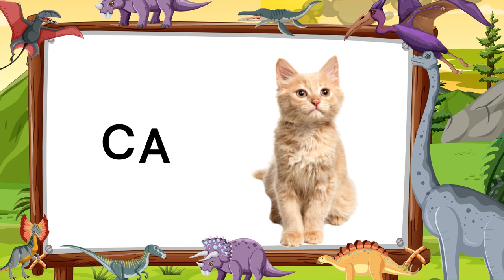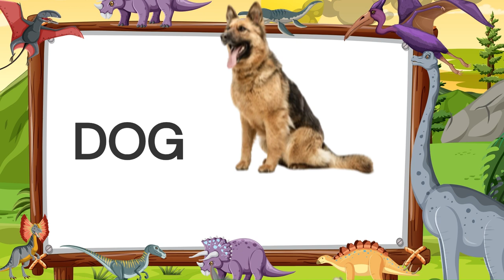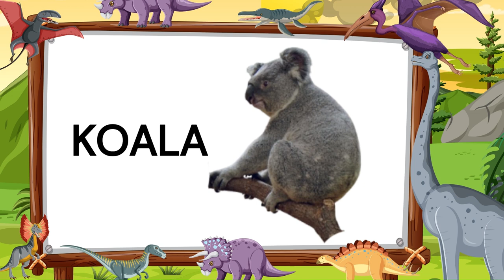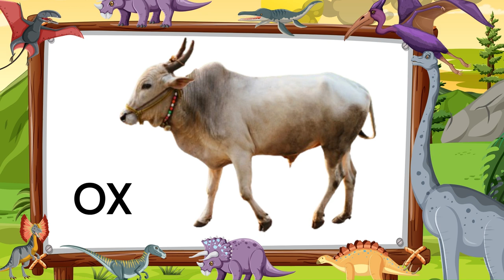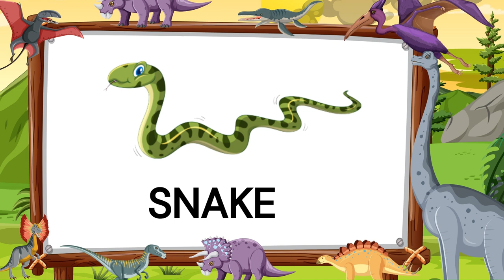Animals name with pictures. 50+ Wild animal Names and Cute Phots for Kids! Animal names in english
Description:
🦁 🦓🐅🦒Embark on a mesmerizing journey through the enchanting world of animals!  🐘🦋🐍🌿 Join us in this captivating YouTube video as we unveil the enchanting world of wild animals, showcasing their beauty, diversity, and untamed majesty. 🐾

Sure, here's a list of some animal names:
Lion
Elephant
Giraffe
Tiger
Zebra
Monkey
Penguin
Koala
Kangaroo
Panda
Gorilla
Cheetah
Crocodile
Octopus
Owl
Bear
Horse
Wolf
Rhino
These are just a few examples, as there are countless fascinating animals in the world!

Join us on an exciting journey as we introduce you to some of the most fascinating creatures on our planet. From the majestic lion to the playful dolphin, each animal comes to life with colorful pictures and interesting facts in this educational video designed especially for kids!

🦁 Lion: The king of the jungle, known for its majestic mane and powerful roar.
🐘 Elephant: With its long trunk and large ears, the elephant is one of the largest land animals.
🦒 Giraffe: With its long neck and unique spotted pattern, the giraffe is the tallest mammal on Earth.
🐅 Tiger: Known for its striking orange coat with black stripes, the tiger is a fierce predator.
🦓 Zebra: With its black and white stripes, the zebra is one of the most recognizable animals in the world.
🐒 Monkey: Playful and curious, monkeys are known for their agility and intelligence.
🐬 Dolphin: These intelligent marine mammals are known for their playful behavior and impressive acrobatics.
🐧 Penguin: Penguins are flightless birds that are perfectly adapted for life in the cold Antarctic regions.
🐨 Koala: These cute and cuddly marsupials are native to Australia and are known for their love of eucalyptus leaves.
🦘 Kangaroo: With their powerful hind legs, kangaroos are the largest marsupials and are known for their ability to hop.

And many more amazing animals await you in this fun-filled video! 🎉

🔊 Sit back, relax, and get ready to learn all about these incredible creatures! 📚🐾

👀 Witness stunning visuals and immerse yourself in the natural habitats of these extraordinary creatures. From the regal lion to the graceful cheetah, and the elusive snow leopard to the mighty elephant, this video is a celebration of the wild kingdom's incredible inhabitants.

📸 Each frame is a snapshot of nature's masterpiece, accompanied by the names of these majestic beings to enhance your appreciation for the wonders of the animal kingdom. 🌍

🔍 Explore the wilderness like never before and gain a deeper understanding of the awe-inspiring wildlife that graces our planet. Whether you're an animal enthusiast or simply seeking a moment of awe-inspiring tranquility, this video is sure to leave you spellbound.

🎨 Immerse your children in the beauty of nature as we showcase a menagerie of charming animals, from the majestic lion to the playful panda and the graceful zebra. 🌍 Let their imaginations run wild as they learn about the fascinating diversity of life on our planet.

👶 This educational and entertaining video is specially crafted for young minds, combining fun and learning in the most delightful way possible. Watch as your kids giggle with joy and excitement while they connect with the animal kingdom like never before!

📚 Perfect for preschoolers and elementary school children, this video aims to ignite a love for wildlife, fostering curiosity and a sense of wonder. Share the joy of discovery with your little ones as they become familiar with the names and images of some of the most captivating animals on Earth.

🌟 Don't miss out on this visual feast! Hit play, relax, and let the wild beauty of nature unfold before your eyes.